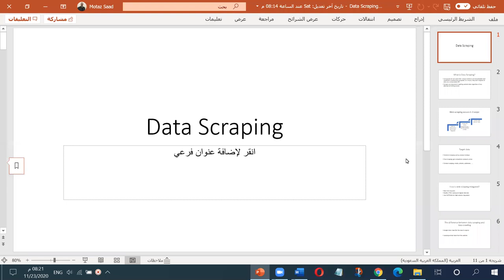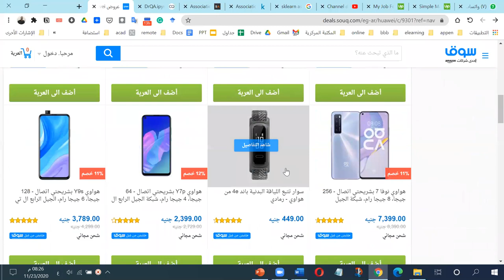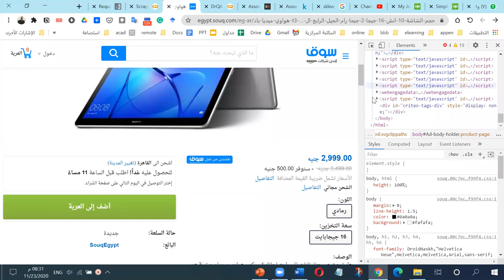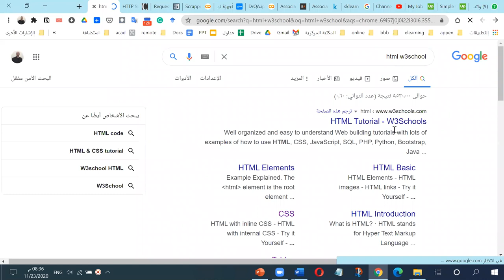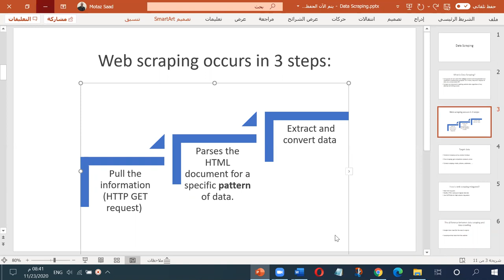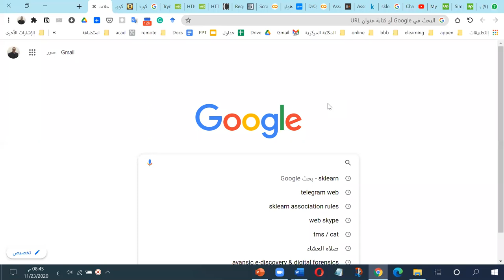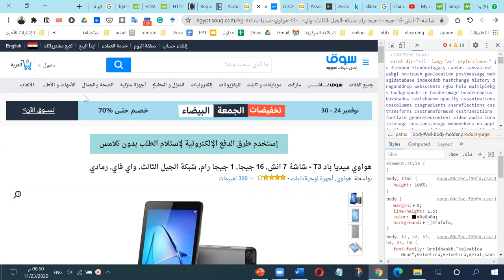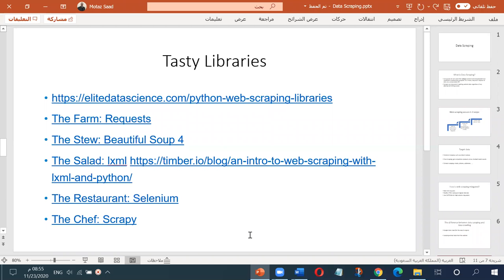web scrapping ويب سكرايبنغ ج1